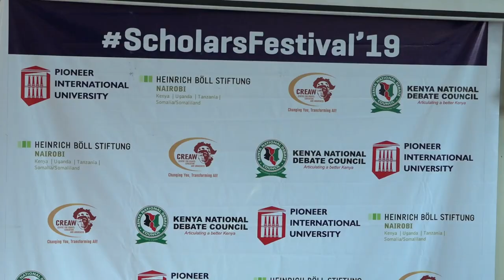Sexual Harassment Debate: Scholars Festival 2019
hbs Nairobi Office in collaboration with the Kenya National Debate Council and the Centre for Rights Education and Awareness (CREAW), held an inter university debate on sexual harassment issues in Kenya with an aim of evoking conversations on attitudes, norms and practices in regards to sexual harassment in Kenya The debate was held on 8th and 9th October at Pioneer University, Nairobi Campus.